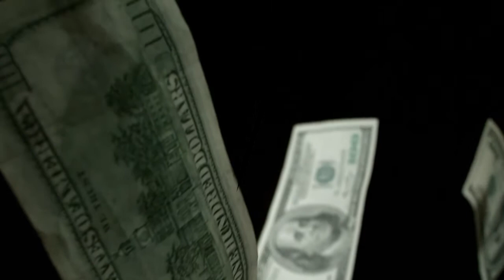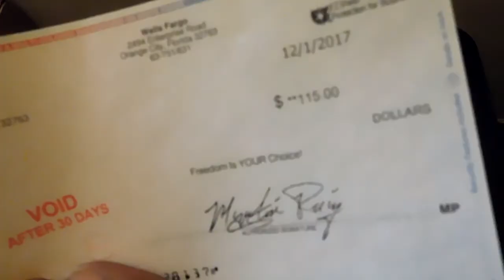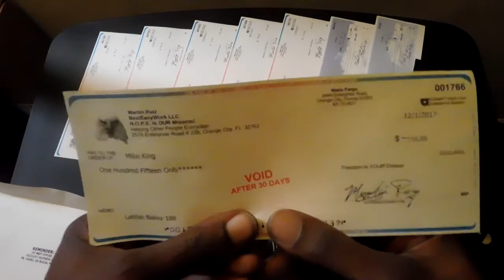Cheapest Business To Start - 8 Checks! Make Money Online Without Investment | Best Easy Work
🔴 Do you need a Fully Automated Income, That you can earn while you sleep?
▶️If So Join Our Global TeamBuild For A One-Time $97
“We Help You Build Your Online Money Machine”

Make $425 In 24 to 48Hours With Just A SmartPhone!

Secret Step-By-Step System To Earn You $100 to $300 Everyday!

A cheap business to start in 2018 is Best Easy Work. BEW was simply introduced to me by my colleague known as The Passive Income Guru. You can make money online without investment and never have to pull your credit card out. Ontarion wrote a message on facebook regarding a regular hang-out and also a specific program much better than American Bill Money! My curiosity was instantaneously peaked and I asked for details in no time. I was really believing this wasn't some twitter work from home or assembly work sort of opportunity. Based on my mates performance history I somewhat anticipated a passive offer with a number of twist, but boy was I surprised to say the least. Not only was Best Easy Work's pay out much more rewarding than ABM still, it allowed even free participants to receive commission world wide. Thats facts you can certainly sign up at absolutely no cost, you get a from a to z working web site, advertising techniques and even tools. I like Paul and his system and yet he made a couple of changes with American Bill Money that took away the appeal. And so its a business move without a doubt nothing personal, all of us need to ensure the very best choices to ensure we can take care of our families. Therefore I began to get the word out and number of folks were down with this from the start. I have directly conversed with Best Easy Work LLC's owner Martin Ruiz and he is actually great guy that came up with an awesome approach. You together with I have the shot to benefit from this particular venture. This is a great deal better rather than companies that offer work from home jobs, this is your personal turn-key enterprise. You have zero justifications now, there is really no charge and anyone will be able to start off marketing scot-free.